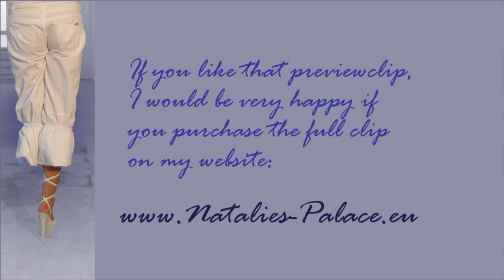Amputee Neli dreams about a better job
Rak amputee Neli is working as a charlady while she's dreaming of a better job. New clip from Natalies Palace. Beinamputiert, Amputiert, Krücken, amputation,